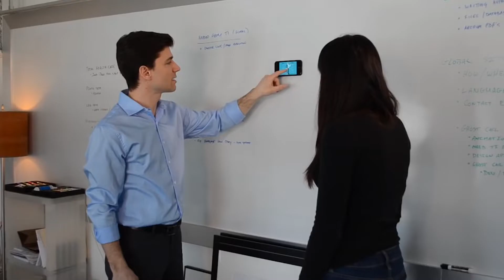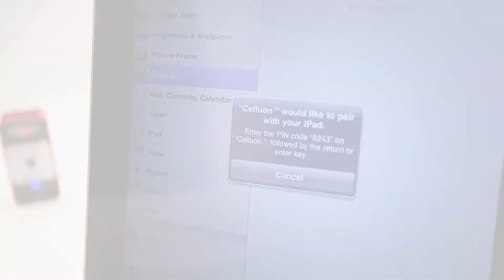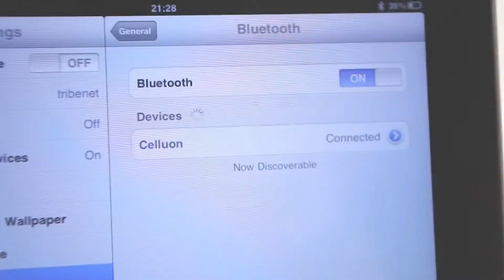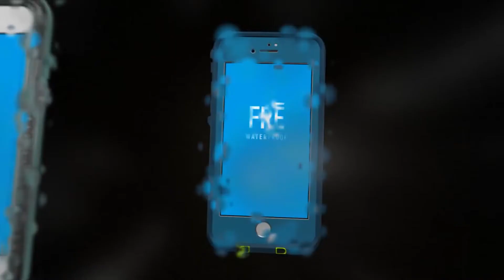Diese 10 Smartphone-Gadgets musst du gesehen haben!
Smartphones sind aus der Welt nicht mehr wegzudenken. In diesem Video zeigen wir euch Smarthphone-Gadgets mit denen ihr euer Smartphone noch nützlicher machen könnt.

Polaroid handydrucker
Anti Gravity Case
Bluetooth Tastatur
Monokular Teleskop
Jakcom R3F
iCarez Screen Protector
3 in 1 Linse
Multitool Olixar
LifeProof Hülle

Auf der Suche nach einzigartigen, ausgefallenen Geschenken? Hier wirst Du garantiert fündig